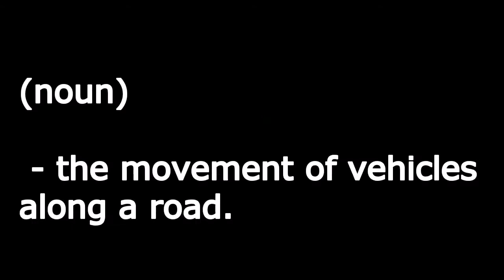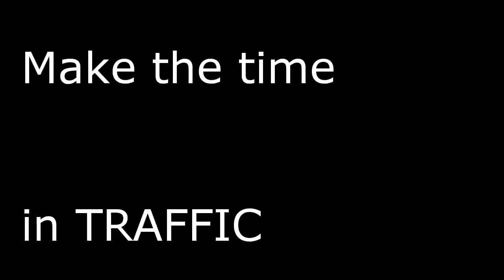Trip Sa Traffic SQE04 - Finally! Out On The Road.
Placed a camera while doing an essential drive. A preview of what viewers can expect even in a limited capacity.